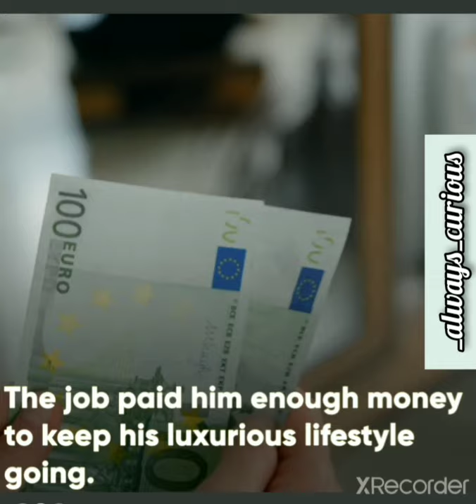jamesbond do you know that double agent Dusko Popov inspired Ian Fleming to start writing the novel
jamesbond do you know that double agent Dusko Popov inspired Ian Fleming to start writing the famous novel?